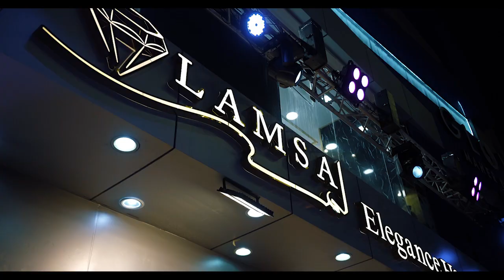لمسه افتتاح الشيخ زايد